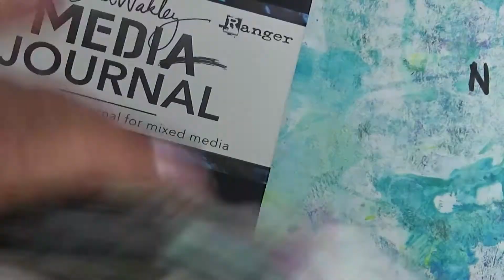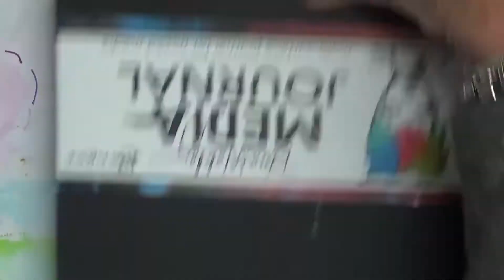Canvas Journal Covers - Inside Front & Back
This is my completed hand-made journal (made by my daughter Mandy). In this video I paint the inside front & back of the canvas covers.